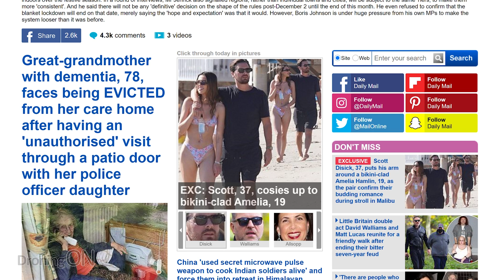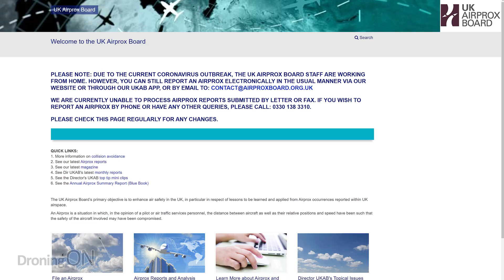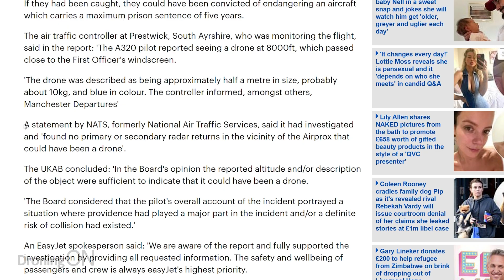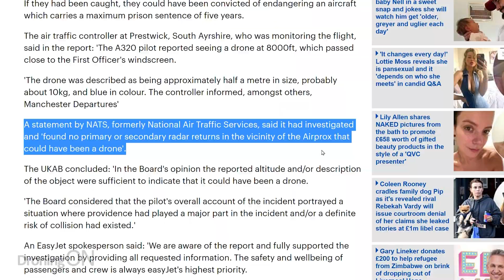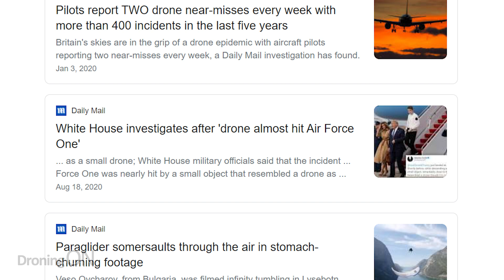Drone NEAR-MISS with EASYJET AIRBUS A320, or not?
Was there really a near-miss between a drone and an EasyJet A320 aircraft, at 2,500m altitude, while, travelling at 320mph. The two pilots spotted a drone less than 1m outside their cockpit window, it was blue, 50cm in length and weighed 10kg, apparently!